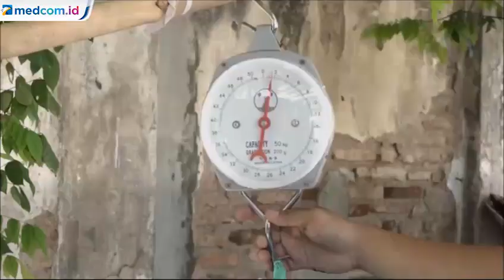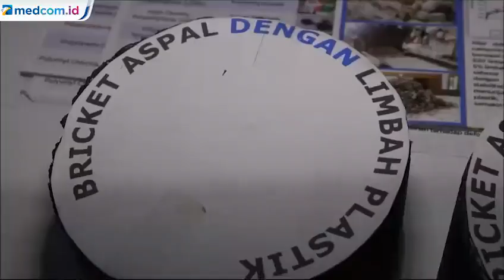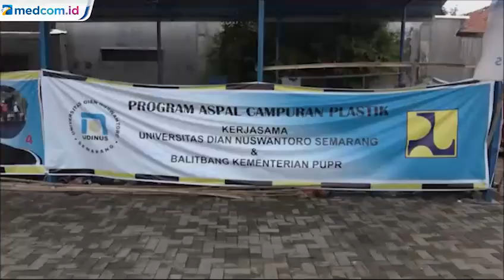Sampah Plastik Diubah Jadi Aspal Tahan Air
Universitas Dian Nuswantoro buat aspal dari plastik. Ini merupakan ide kreatif mahasiswa dan dosen fakultas teknik untuk memberikan dampak positif bagi lingkungan. Karena sampah plastik melimpah di Kota Semarang.